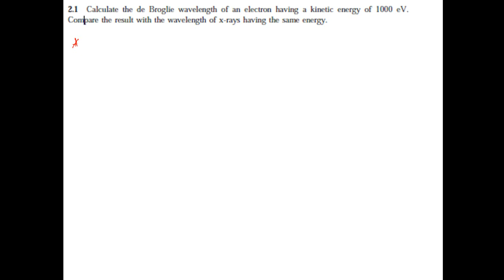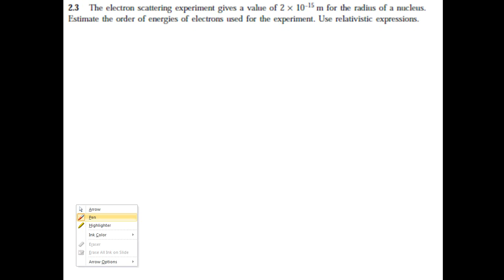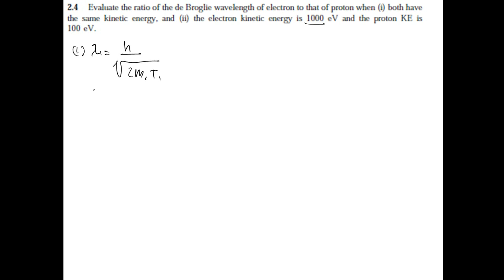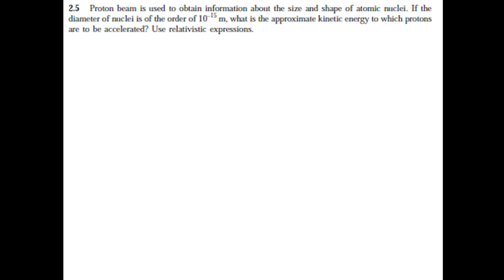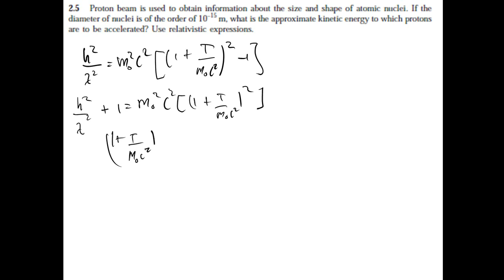MEKANIKA KUANTUM: Contoh Soal Panjang Gelombang Kuantum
Contoh Soal Panjang Gelombang Kuantum
Soal quiz panjang gelombang
QUANTUM MECHANIC

RUBEN CORNELIUS SIAGIAN